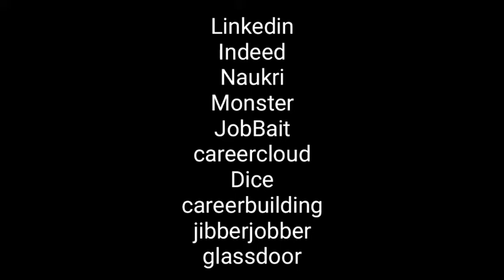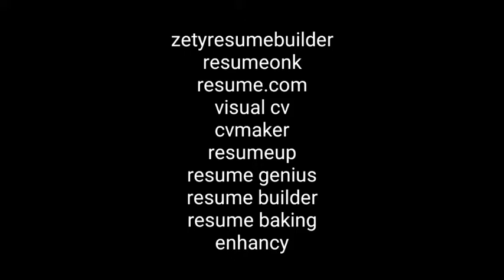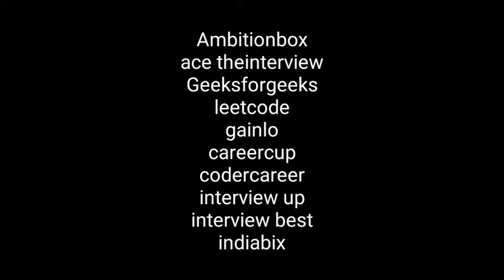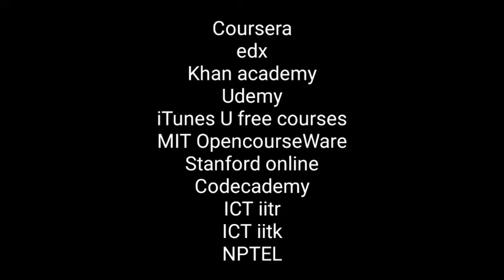Top 10 free websites for excel learning, job seeker, Interview preparation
In this video, I have given top 10 free websites for job hunting, cv review, interview preparation, Excel learning, Online free education and top technical skills most demanding in the field.
By using these websites, you can find new jobs, improve your resume, tricky interview questions, to enhance the Excel skill and technical skills..

Top 10 Sites for your career
1. Linkedin
2. Indeed
3. Naukri
4. Monster
5. JobBait
6. Careercloud
7. Dice
8. CareerBuilder
9. Jibberjobber
10. Glassdoor

10 Tech Skills in demand

1. Machine Learning
2. Mobile Development
3. SEO/SEM Marketing
4. Data Visualization
5. Data Engineering
6. UI/UX Design
7. Cyber-security
8. Cloud Computing/AWS
9. Blockchain
10. IOT

11 Sites for Free Online Education

1. Coursera
2. edX
3. Khan Academy
4. Udemy
5. iTunesU Free Courses
6. MIT OpenCourseWare
7. Stanford Online
8. Codecademy
9. ICT iitr
10 ICT iitk
11 NPTEL

10 Sites to learn Excel for free

1. Microsoft Excel Help Center
2. Excel Exposure
3. Chandoo
4. Excel Central
5. Contextures
6. Excel Hero b.
7. Mr. Excel
8. Improve Your Excel
9. Excel Easy
10. Excel Jet

10 Sites to review your resume for free

1. Zety Resume Builder
2. Resumonk
3. Resume dot com
4. VisualCV
5. Cvmaker
6. ResumUP
7. Resume Genius
8. Resumebuilder
9. Resume Baking
10. Enhancy

10 Sites for Interview Preparation

1. Ambitionbox
2. AceThelnterview
3. Geeksforgeeks
4. Leetcode
5. Gainlo
6. Careercup
7. Codercareer
8. InterviewUp
9. InterviewBest
10. Indiabix